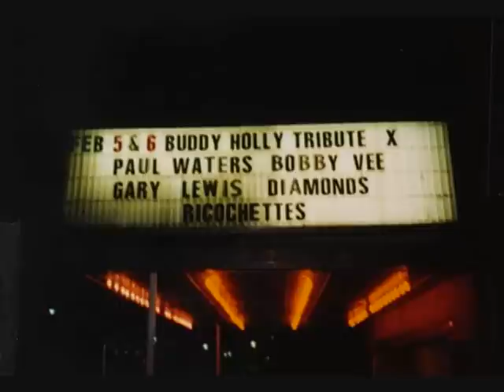Lookin' For Someone To Love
Buddy Holly's "Looking For Someone To Love" I've added a couple photos. The group photo is taken back stage at the Surf Ballroom in 1988. Pictured are, Bobby Vee, Sonny Curtis, Frankie Ford, Gordon Payne, Mike Berry, Paul Waters, Joe B. Mauldin, and Jerry Allison!